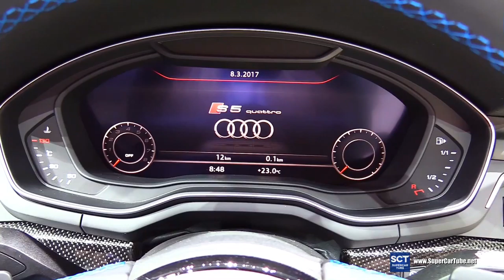2018 Audi S5 Cabriolet - Exterior and Interior Walkaround - Debut 2017 Geneva Motor Show